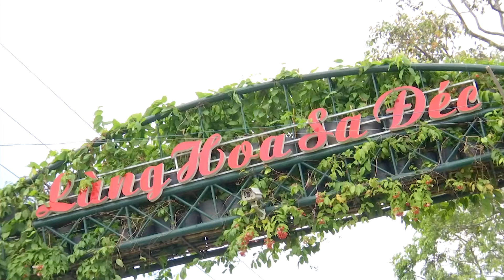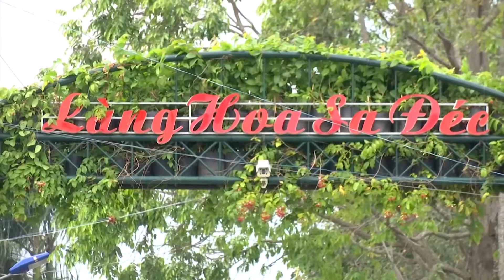Làng Hoa Sa Đéc Tết 2017